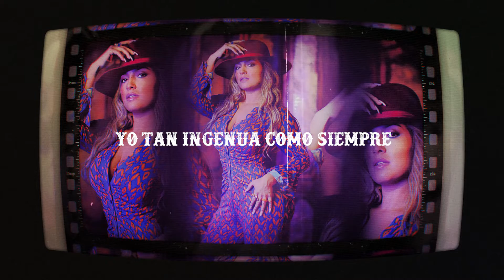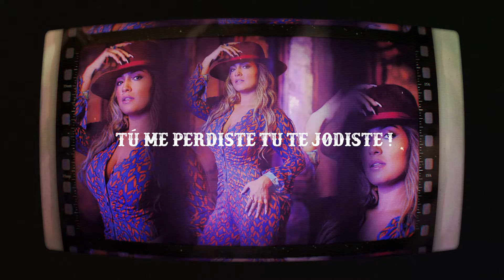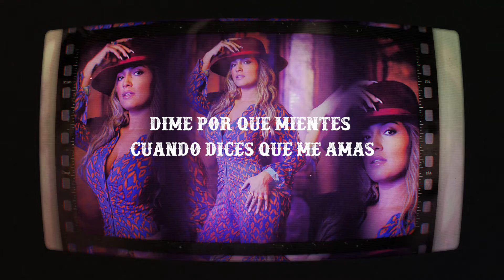TE JODISTE - Daiana Jordan - (Lyric Video)